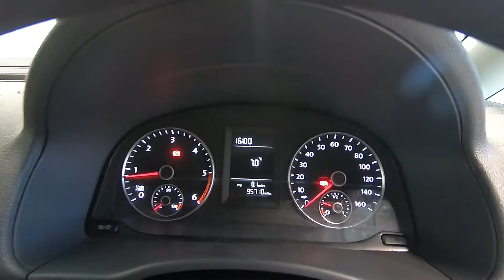VOLKSWAGEN CADDY C20 1.6 TDI 102 STARTLINE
5 DOORS, AIR CON, BULKHEAD, CARGO LINING
Great value VOLKSWAGEN CADDY C20 102 STARTLINE in silver metallic with grey cloth interior in truly exceptional condition throughout. This lovely example comes with regular service history with the cambelt having been replaced in September 2018 at 71k having now covered 95,000 miles. Sold with a new 12 month MOT, service and vigorous mechanical health check, 6 months comprehensive nationwide warranty with the option to extend to 3 years and flexible finance solutions tailored to meet each individual's requirement, whether personal or commercial. Coming fully equipped with air conditioning, electric front windows, am/fm stereo with front loading cd player, electric mirrors, bulkhead, ply-lined loading area, payload of 697kg and a load length of 1781mm. Lovely condition, regularly serviced, and great value. Call our sales team to book your viewing and test drive today!